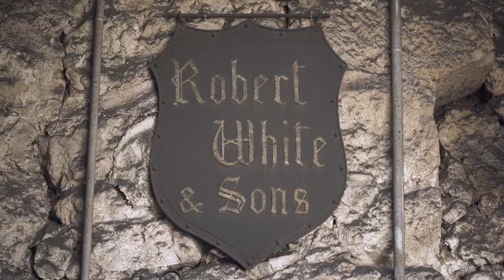4a Mostra Internacional d'Audiovisuals d'Artesania - Teaser 1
Teaser de la 4a Mostra Internacional d’Audiovisuals d’Artesania que es podrà veure a la plataforma FILMIN, del 28 de novembre al 4 de desembre; al web de la Mostra del CCAM, a partir del 5 de desembre; i al canal de televisió Fibracat.tv, cada dilluns des del 5 de desembre fins al 20 de març de 2023; per després iniciar una itinerància arreu de Catalunya amb el projecte Mostra On the Road.

Aquesta peça inclou fragments de quatre dels films que es podran visualitzar:
- “Change to live” (2022) de Jordi Cussó
- “Metalmorfosis” (2021) de Pablo García Sanz
- “A Master of Traditional Arms” (2021) de Ana Shanshiashvili
- “Bufar i fer ampolles” (2022) d’Alberto Redondo